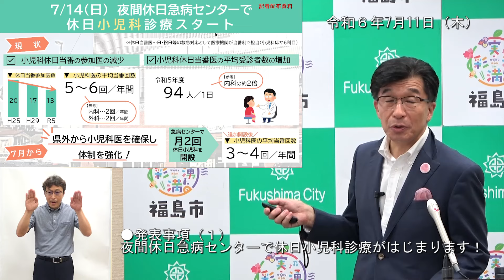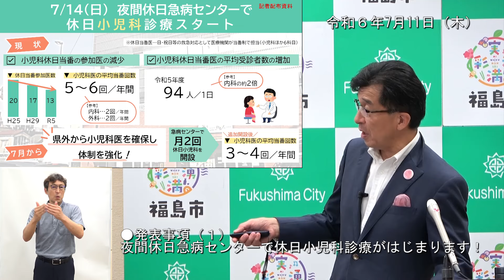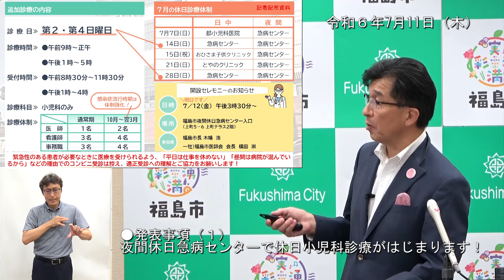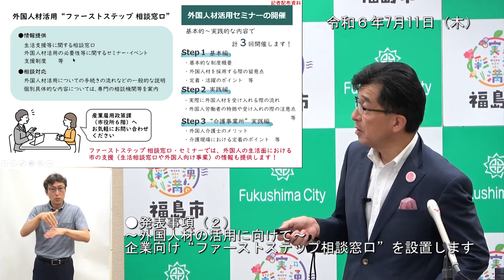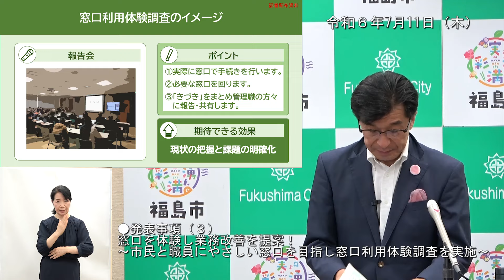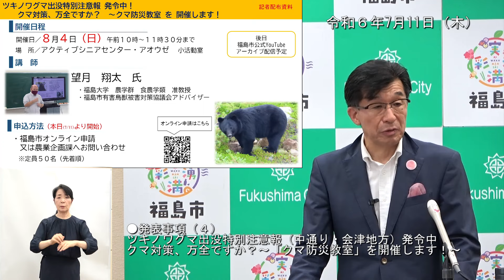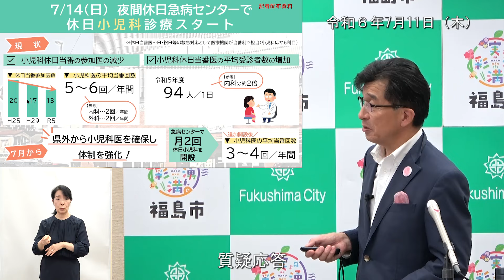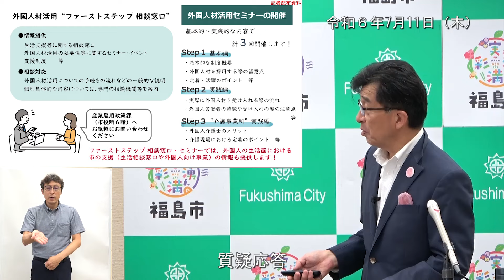【福島市】令和6年7月11日定例記者会見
0:00 開始
0:27 夜間休日急病センターで休日小児科診療始まる
6:44 外国人材活用へ　企業向け相談窓口を設置
11:41 市民と職員にやさしい窓口目指し利用体験調査実施
13:49 ツキノワグマ出没特別注意報発令中　「クマ防災教室」開催へ
17:25 質疑応答